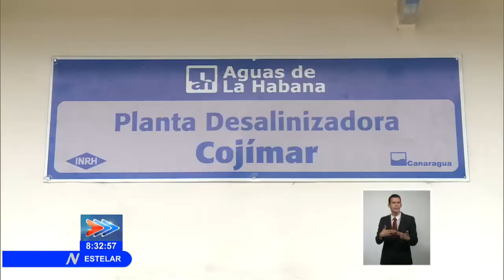En estado desfavorable se encuentran las fuentes de abasto de agua en La Habana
Cuatro de las cinco fuentes para el abasto de Agua en LaHabana, se encuentran en estado “desfavorables”. Entre las obras emergentes ejecutadas para atenuar el problema, está la conductora de grandes Diámetros de Coscuyuela, recientemente conectada. Ese proyecto recupera unos 200 litros por segundo, que antes se perdían a consecuencia del bajo nivel técnico de las viejas tuberías.